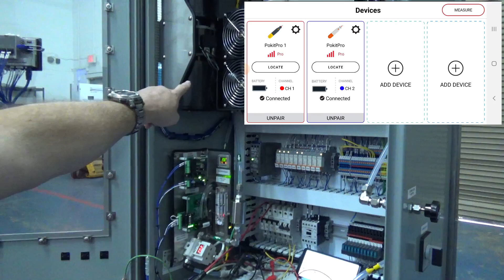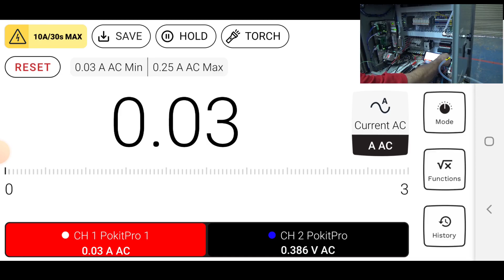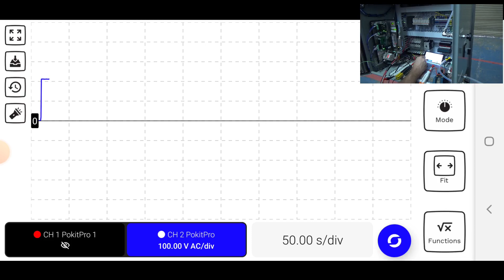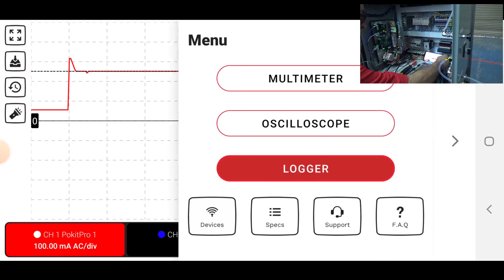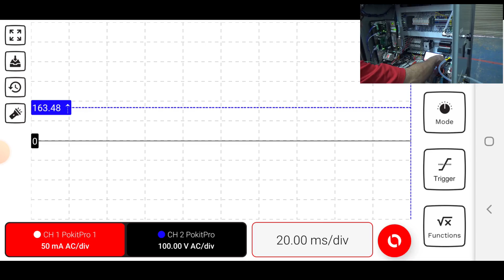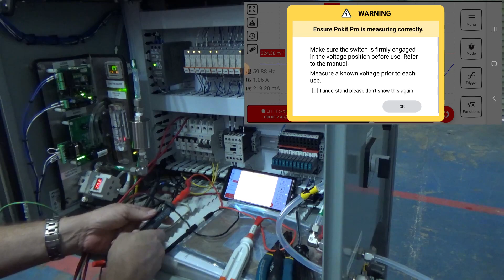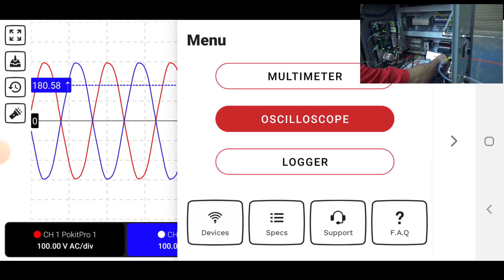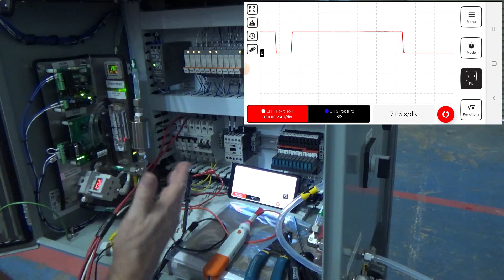Pokit Pro Multi-Channel Mode! All-In-One multimeter, oscilloscope, and datalogger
Testing the multi-channel capabilities of the Pokit Pro all-in-one multimeter, oscilloscope, and datalogger.

0:00 Intro
1:28 Multimeter
3:24 Logger
8:20 Oscilloscope
15:33 Logger
17:17 Conclusion